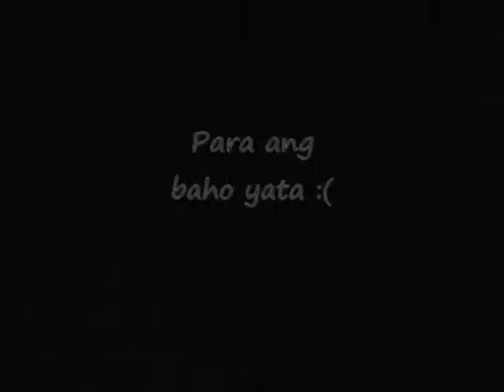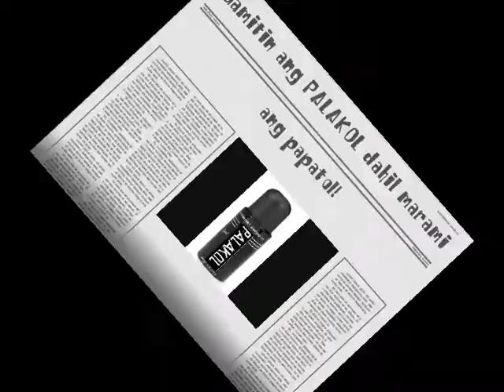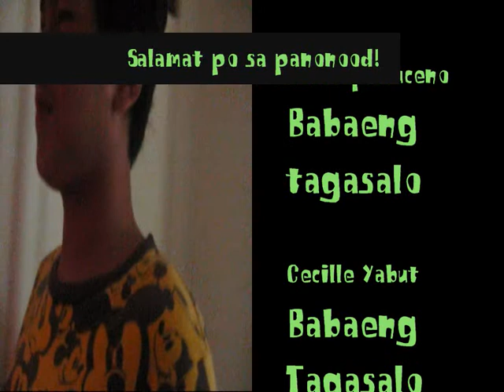Palakol commercial....wmv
Palakol commercial..

thanks to:
Axe pictures..